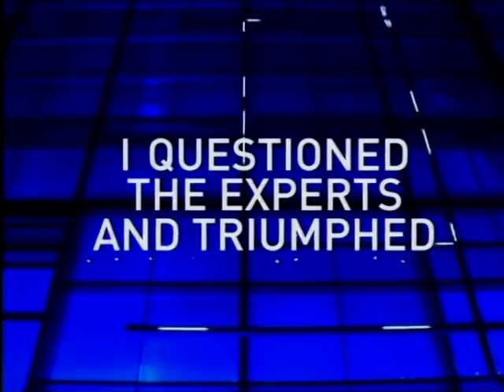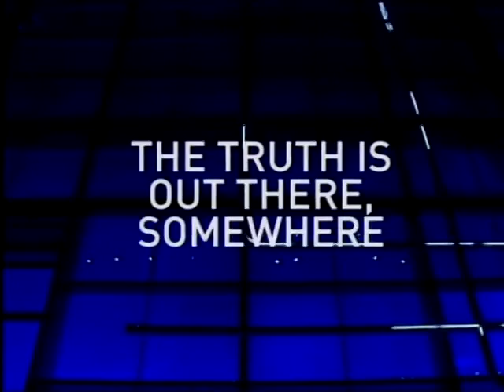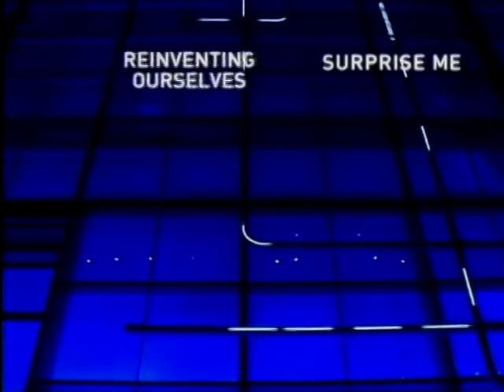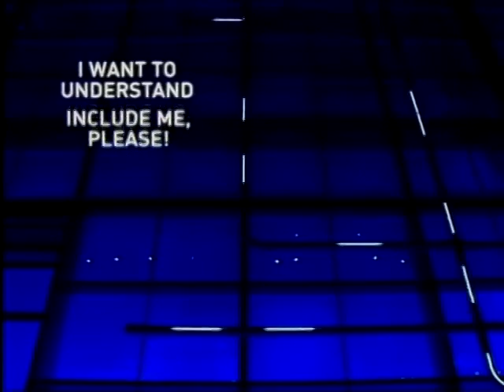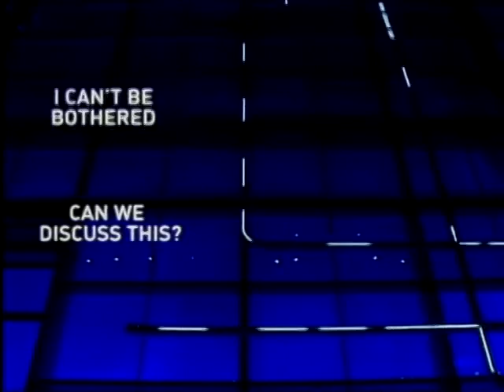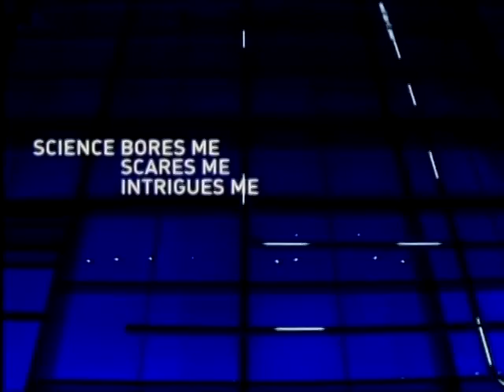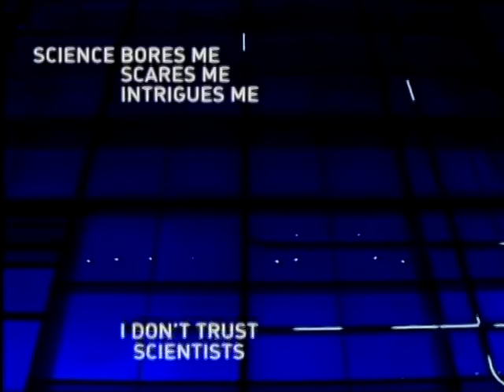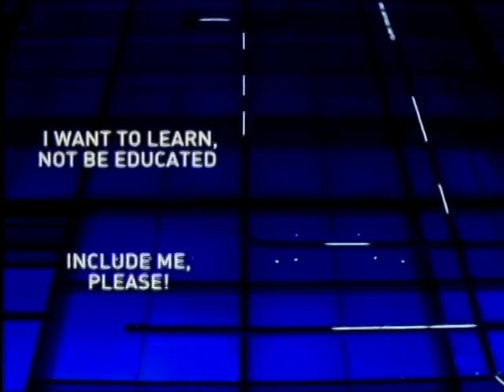Lindsay Sharp - A Personal Way For Museums To Function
Lindsay Sharp has a significant academic background, including a PhD in the history of ideas. He speaks on the topic of science in everyday life and says that the fact of life in the modern world is that science and technology is deeply understood, deeply frightening, extraordinarily powerful and it's changing our lives at a rate that is breakneck. Lindsay runs four museums in England that contain the most staggering achievements of science and technology. To Lindsay, it's absolutely obvious that the power of science and technology is increasing at an extraordinary rate, our ability to control the world is apparently going to be boundless and endless and yet, our ability to control ourselves is just not there. Lindsay set out to create a new kind of revolution, a new set of values, for museums. A more engaging environment for people, making it a more personal experience, having scientists and science communicators engage effectively to the press and the public. Ultimately, he wants to promote the public understanding of science and be supportive of his audiences to help them learn to live more creative lives. He goes over the details of a plan for a new type of science museum to promote this understanding, to help end ignorance, if possible, by providing the public with the tools they need to ask the questions they want answers to.